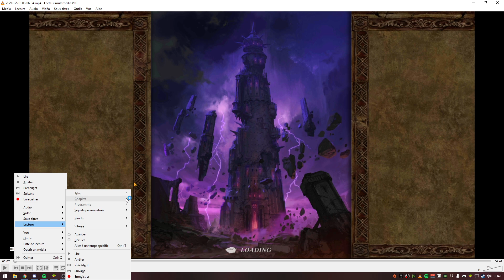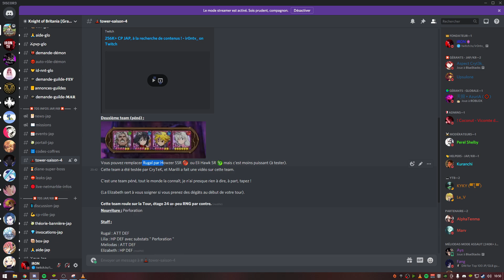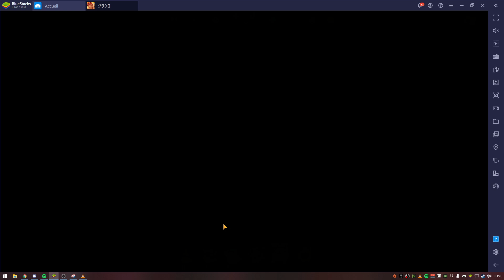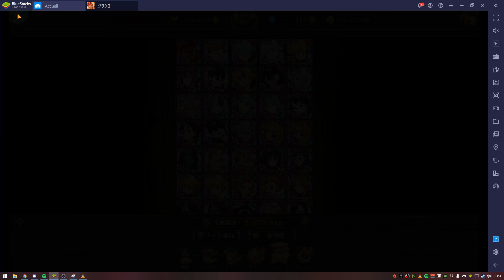GUIDE POUR LA TOWER SAISON 4, UNE BLAGUE ! - Seven Deadly Sins: Grand Cross